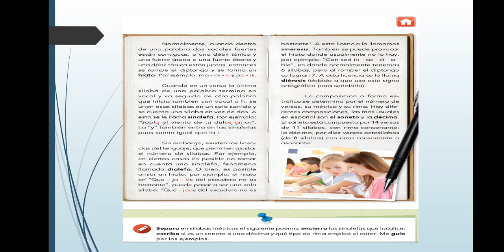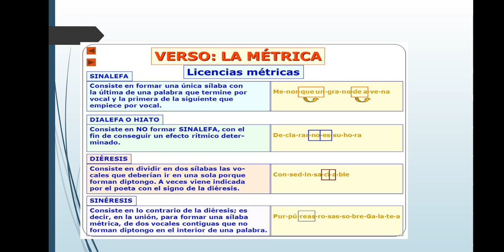Versos, sílabas y estrofas 2